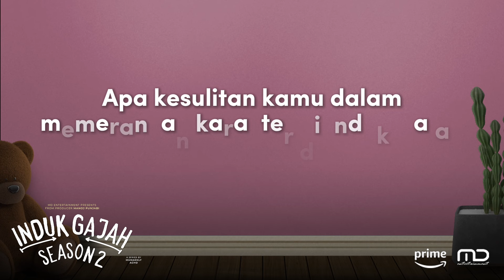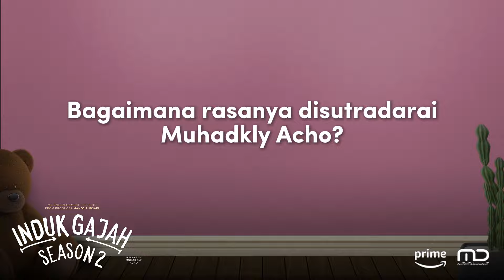Induk Gajah Season 2 - Karakter Yogi Jadi Serius Bikin Lolox Suka Belibet Istilah Perkantoran!